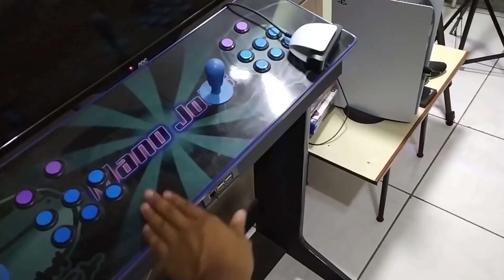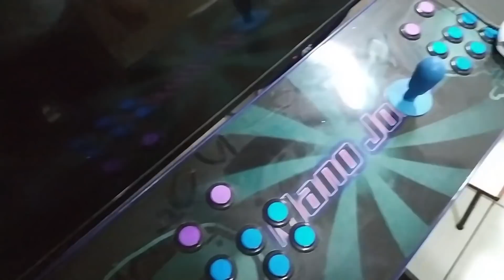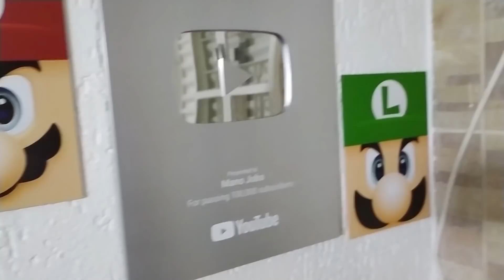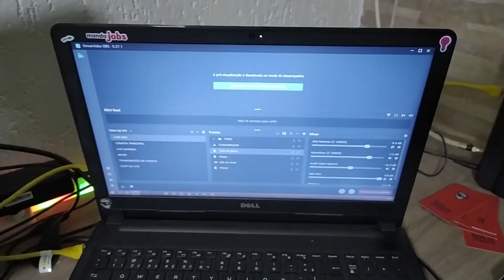MEU NOVO SETUP GAMER - 2021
Seja membro do canal e receba os vídeos antecipadamente e entre no grupo do WhatsApp EXCLUSIVO com contato direto comigo :D